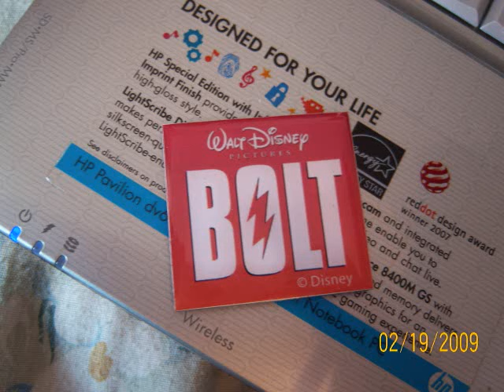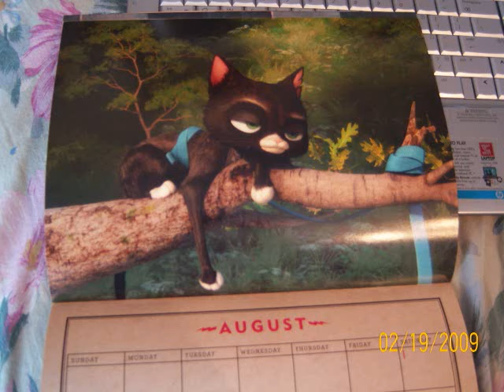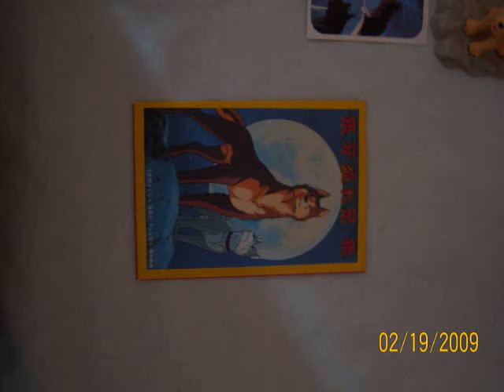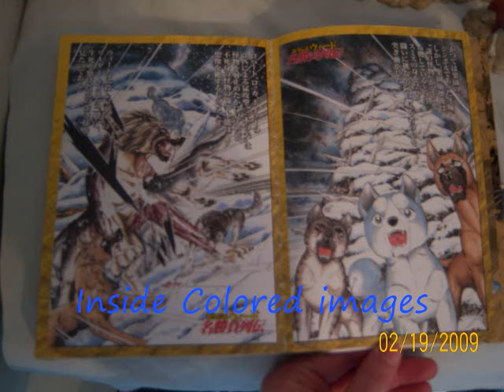Bolt and Ginga collection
My Ginga and Bolt collection :) I hope to buy more things :) The pictures of the Husky and Border Collie are my dogs. Wolf and Vegas. I had to change my music as requested by Youtube. The song is What might Be by:Mowglee